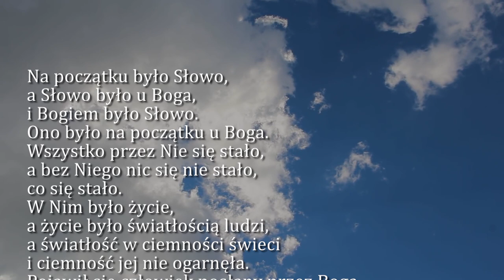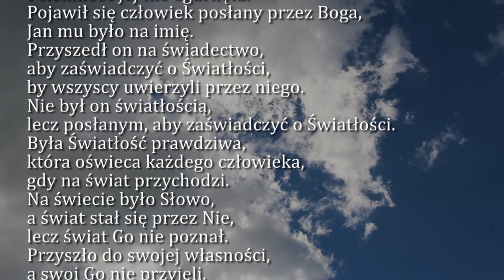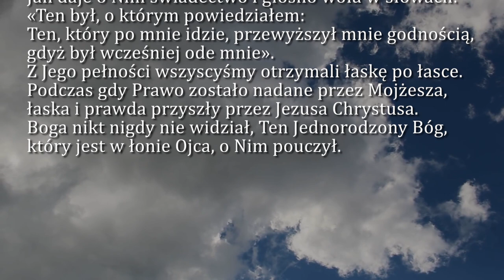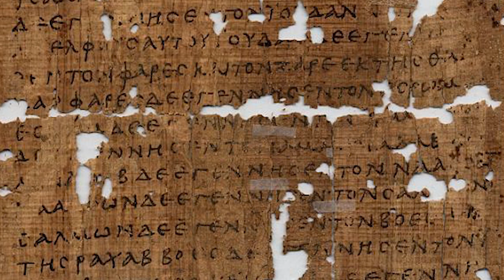Dobra Nowina na dziś | 31 grudnia - Siódmy Dzień oktawy Narodzenia Pańskiego